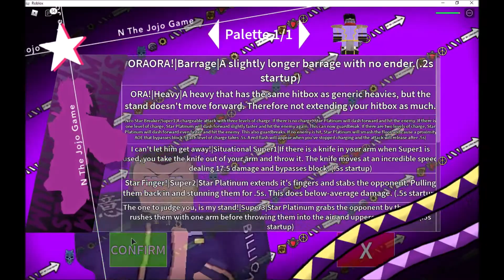Trying n jojo game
this game is pretty fun go play it